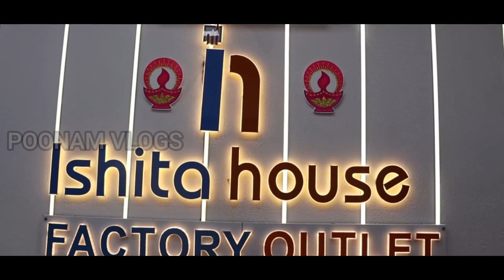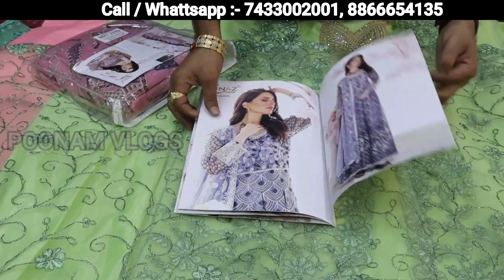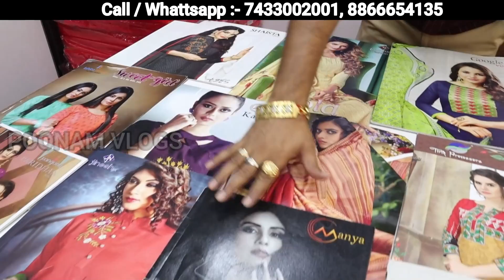सूरत की सबसे बड़ी फैक्ट्री ishita House!Dress Material Manufacturer/Wholesaler in Surat!Surat Factory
Video Title:-

Mobile NO -:
                     KHOTODARA COLONY,SURAT

Channel links